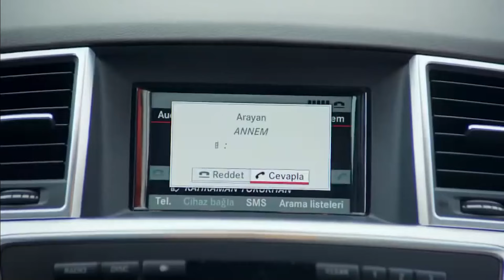امسكت بزوجها وهو يلمس امرأة أخرى!😮 | مسلسل لعبة القدر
خيانة الوفاء | امسكت بزوجها وهو يلمس امرأة أخرى!😮
المسلسلات الرومانسية الأكثر إثارة ومليئة بالحب للتلفزيون التركي موجودة هنا! "مسلسل لعبة القدر, ملكة الليل" ولا تنسوا الاشتراك للمزيد من المسلسلات.

تدور قصة المسلسل عن رجل وإمرأة متزوجين وهما عمران وديما يحبان بعضهما كثيراً , إلا أن ديما عقيمة ولا تلد ووسط مطالبات عائلة عمران وحب ديما أن تصبح أم , يلجأ الزوجان لإتخاذ طريقة الأم الحاضنة وتتعاون معهما والدة عمران وهذه الأم هي رفيف ألتي جائت من الريف وألتي تجبر على قبول عرض الزوجين لإنقاذ عائلتها وتدور الكثير من المواقف من جهة عائلة عمران ومن جهة أخرى محمود ألذي
كان يريد أن يتزوج رفيف منذ ان كانت في الريف.